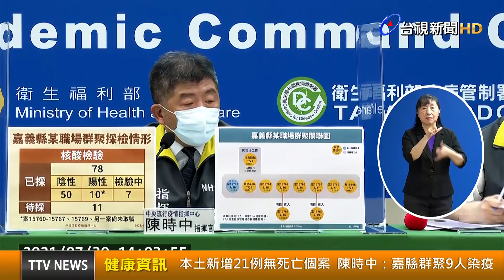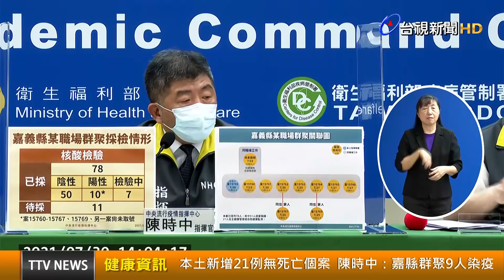本土新增21例無死亡個案 陳時中：嘉縣群聚9人染疫【健康資訊】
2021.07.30【健康資訊】中央流行疫情指揮中心今（30）日公布國內新增25例COVID-19確定病例，分別為21例本土及4例境外移入，個案分布以嘉義縣9例為最多，其次為台北市7例、新北市4例、高雄市1例，另確診個案中無新增死亡。